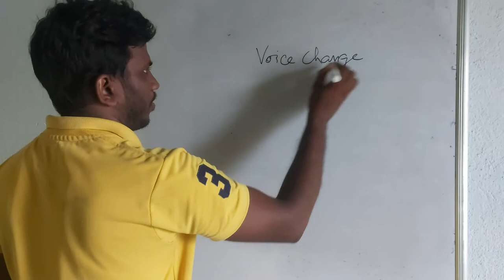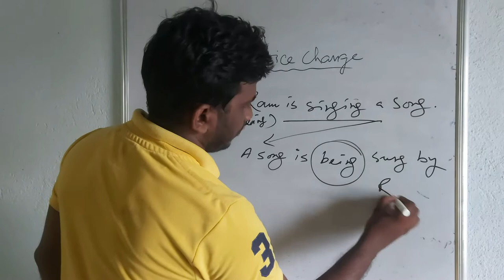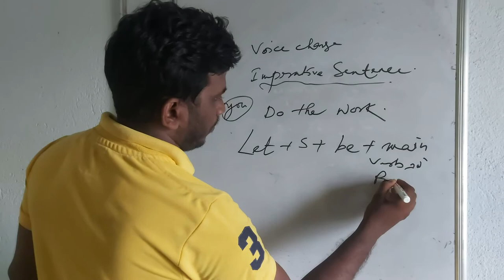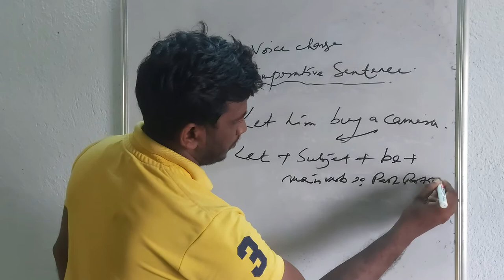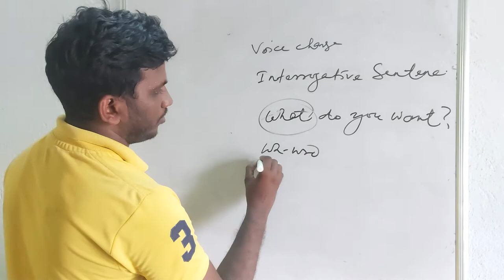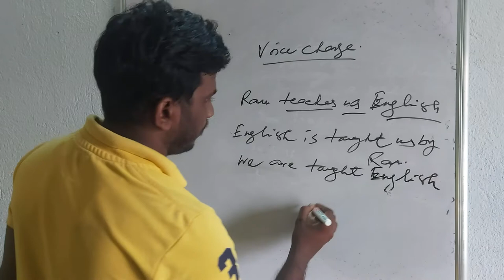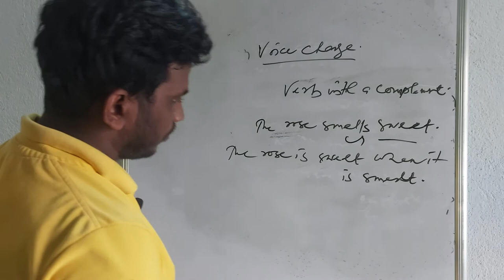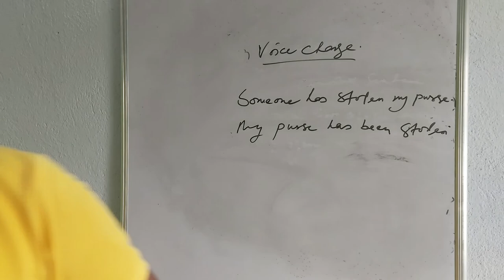voice change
voice change easy concept